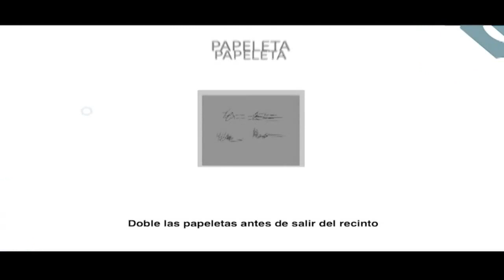Entrevista Carlos Ricardo Benavides, Presidente de la Asamblea Legislativa